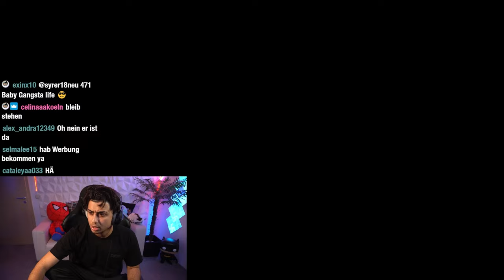EMRE VERLIERT DEN VERSTAND🚨 Poppy Playtime 2 | Teil 2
· Kanal Führung & Editing: Xandro Delija